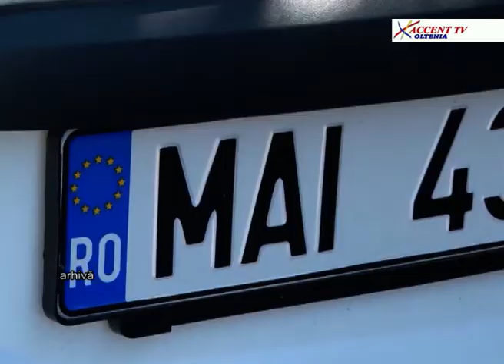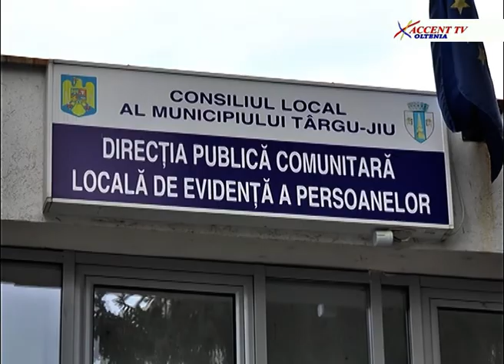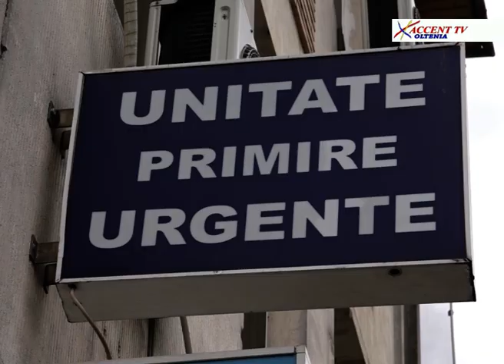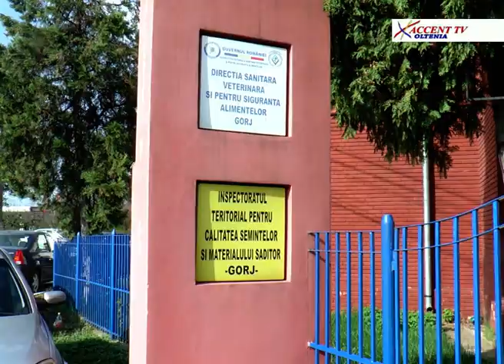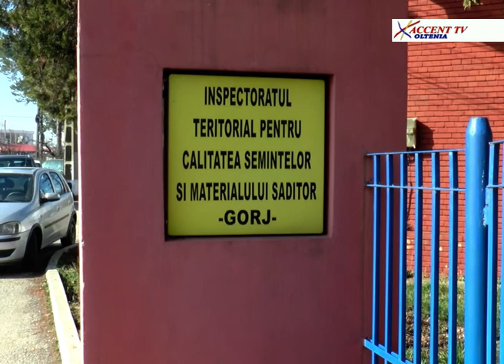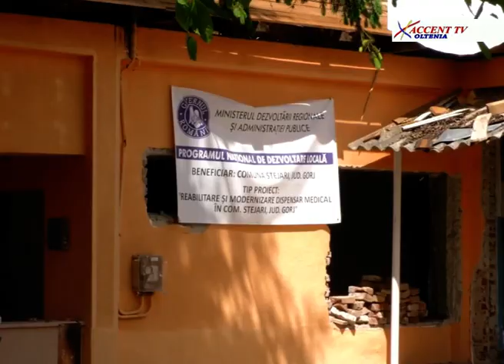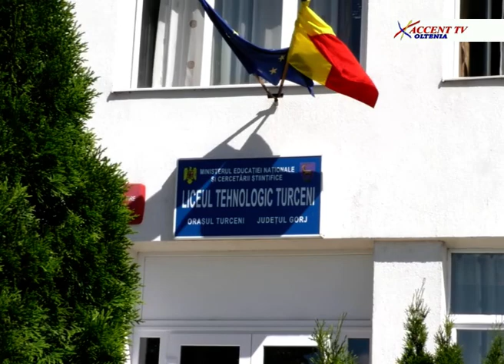Stirile Accent TV 22 mai 2019